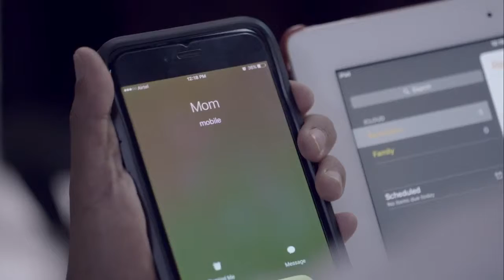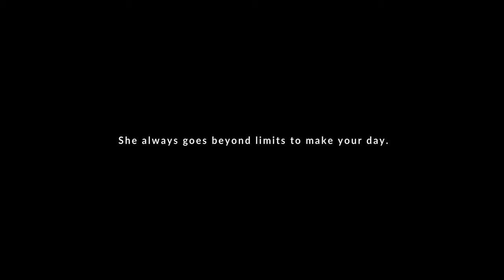LIVE Action Video - JK Tyres - Mothers Day Special - Micro Film - BrandEmotion